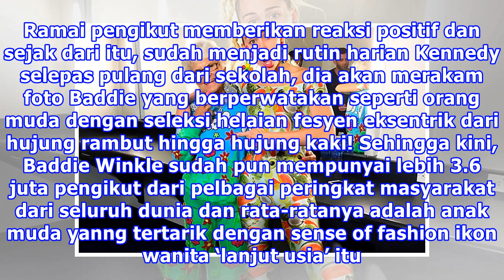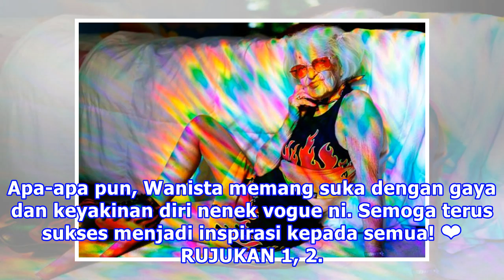OOTD Nenek Usia 87 Di Instagram Ni Buat Korang Rasa Tergugat Habis!